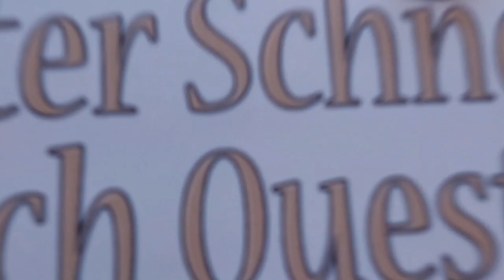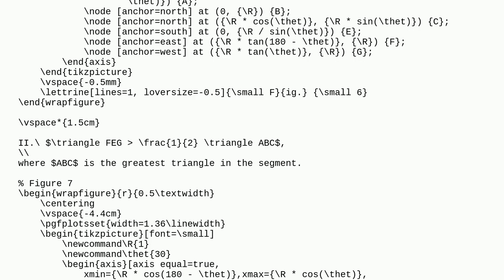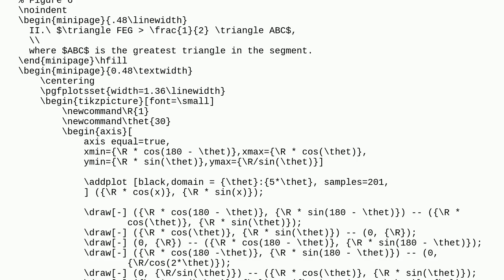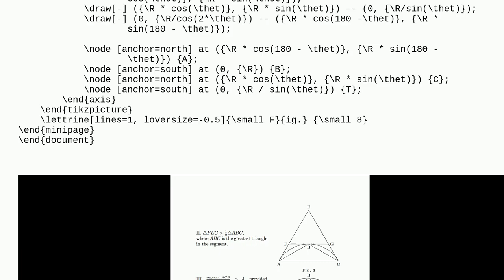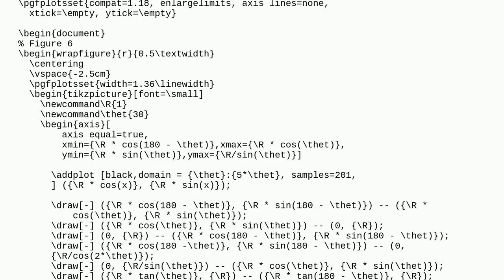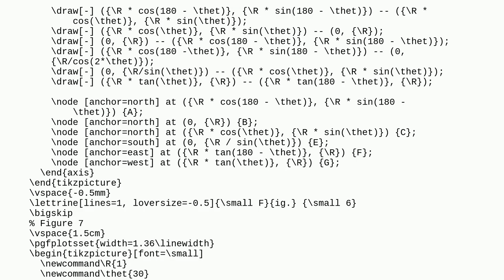Tex: Issues with wrapfigure when trying to place figures in a column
Issues with wrapfigure when trying to place figures in a column

A special thanks goes out to the community

  wrapfig formatting